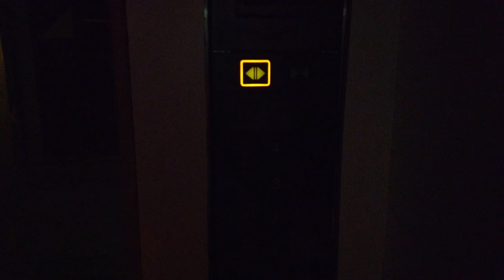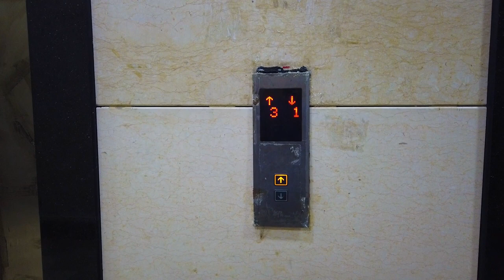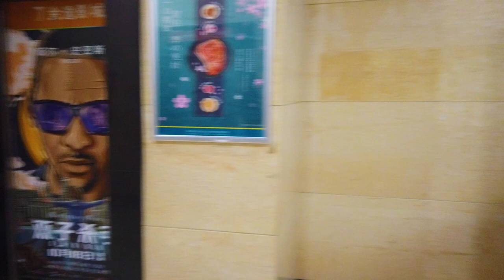【HD】Walk Through Desolate Mall and Movie Theater in Liangxi District, Wuxi, China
My great friends from distant lands, please enjoy this largely desolate shopping mall and movie theater which I happened to discover in Liangxi District of Wuxi. China is home to many giant shopping centers such as this, maybe even too many, because they are often largely empty and desolate to an eerie degree, such as this one,. Nevertheless, my senses always enjoy these experiences of unique perception. Thanks!